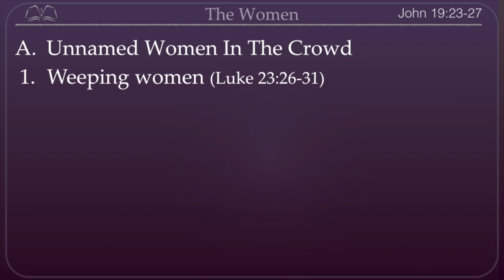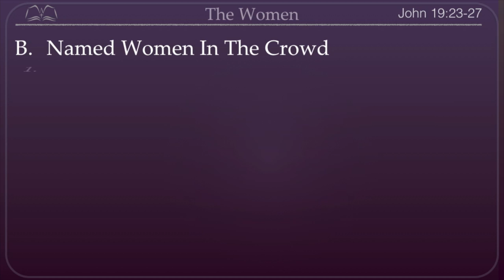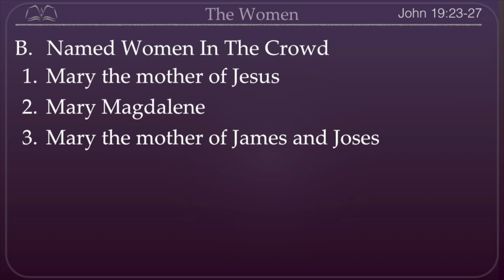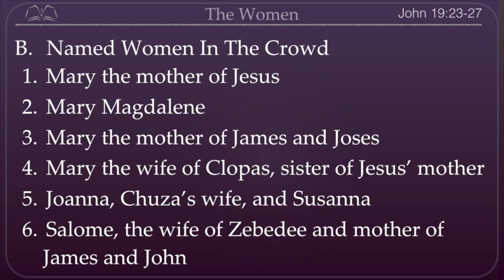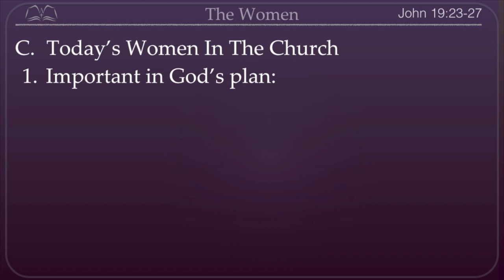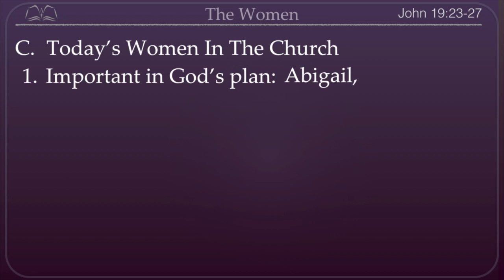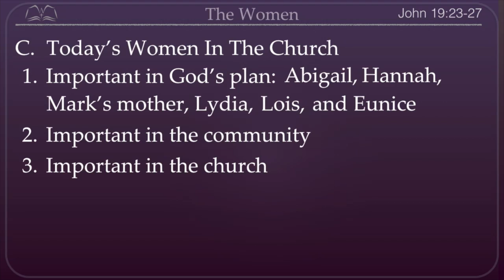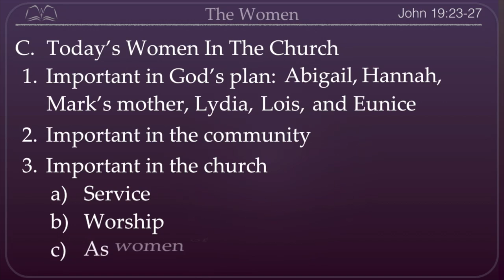Faces - The Women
Faces In The Crowd  “The Women”
(John 19:23-27)

A. Unnamed Women In The Crowd

1. Weeping women (Lk. 23:26-31)
2. Jesus spoke to them

B.  Named Women In The Crowd

1. Mary the mother of Jesus
2. Mary Magdalene
3. Mary the mother of James and Joses
4. Mary the wife of Clopas, sister of Jesus’ mother
5. Joanna, Chuza’s wife, and Susanna
6. Salome, the wife of Zebedee and mother of James and John

C. Today’s Women In The Church

1. Important in God’s plan:  Abigail, Hannah, Mark’s mother, Lydia, Lois, and Eunice
2. Important in the community
3. Important in the church
a) Service
b) Worship
c) As women of God